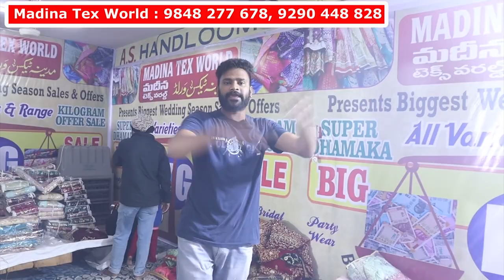KG SALE +Flat 60% OFF | Partywear & Bridal Collection 2023 | Ball Gowns | hyderabad Online Shopping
On Public Demand KG SALE +Flat 60% OFF |Designer Work Partywear & Bridal Collection

Flat 60% Off On Latest Partywear Sarees 2023 | Designer Stone Work Zardozi, Tissue Banarasi Sarees

Ready To Wear Designer Work Dresses | Ball Gowns | Hyderabad Partywear Dresses Upto Flat 60% OFF

Readymade Fancy Dresses ₹1200/Kg
Designer Long Frocks
Bridal Special All Over Designer Heavy Work Peplum ₹1500/Kg
Heavy Work Coat Model Double Layer Cut Frock With Gharara ₹1500/Kg
Pure Banaras Weaving Sarees ₹1000/Kg
Bridal Designer Lehengas All Over Heavy Work ₹1500/Kg
Designer Stone Work Peplum Lehengas Collection ₹1200/Kg
Bridal Sharara Designer Stone Work
Pure Zardosi Work Ceva Banarasi Partywear Sarees
Chiffon Georgette Banaras Designer Sarees
Tissue Organza Banaras Hand Weaving Sarees
All Over Designer Multi Stone Work Sarees
Cropper Zardosi All Over Design Sarees
Pure Banarasi Zardosi Work Partywear Sarees
Delicate Designer HEavy Work Sarees
Pure Lodhini, Melodhini Work Ceva Tissue Work Sarees
Pure Cora Zardosi Work Partywear Work Sarees
Designer Printed Frocks With Gharara
Pure Gota Patti Georgette Short Naira Cut Dress
All Over Heavy Stone Tail Cut Dresses With Palazzo
Multi Colour Designer Gowns
Stylish Designer Umbrella Frock
Kashmiri Designer Heavy Work Long Gowns
Crushed Designer Palazzo With Heavy Work Top
Pure Crepe Lehengas With Sliver Zari Work Middle Slit Long Frock
Partywear Designer Long Gowns
Designer Latest Trendy Georgette Crop Tops
Boll Gowns
Sliver Banjara Work Lehenags With Short Tail Top

Shop Address :
 Madina Tex World
Inside Dewan Devdi,
Beside Dawn High School,
Charminar, Hyderabad

charminar shopping in hyderabad telugu dresses sarees tamil today vlog haul bangles videos hyderabad places mall market vlogs for wedding malayalam tamil